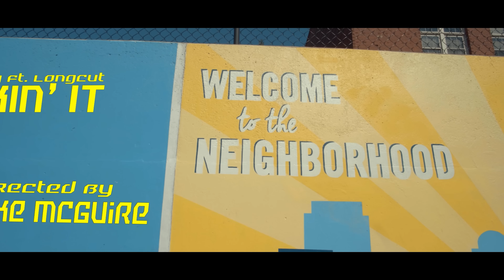Shelbykay - Rockin' It ft. @LongCut (Official Music Video)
Official Music Video for Shelbykay - Rockin' It ft. @LongCut